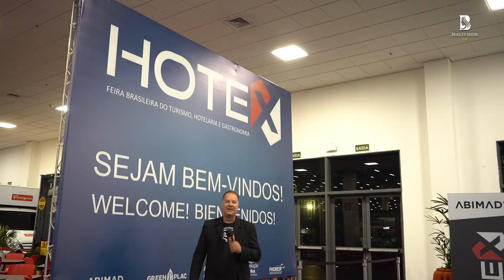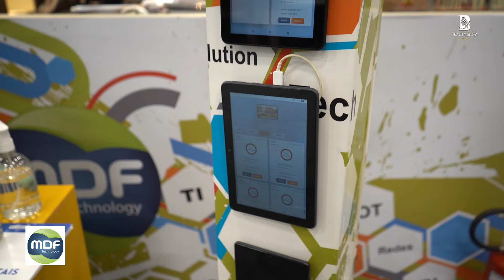MDF - HOTEX 2024